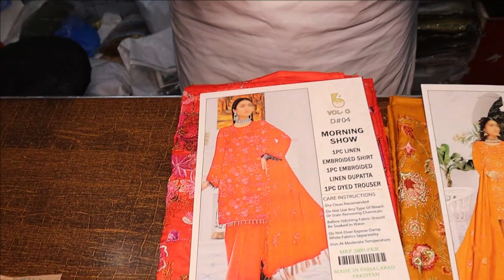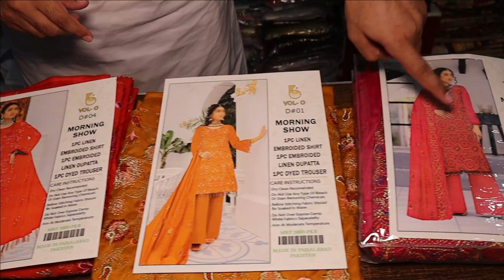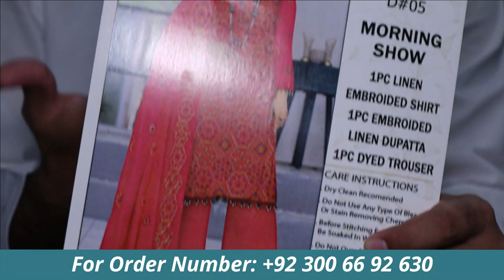SALE ON MORNING SHOW LINEN